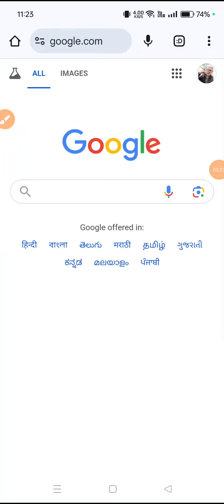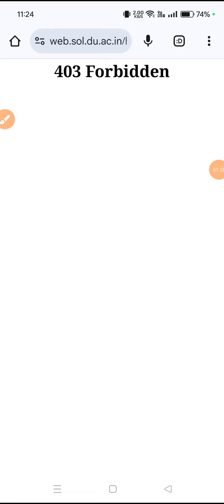Worst SOL DU WEBSITE,- 403 FORBIDDEN ERROR